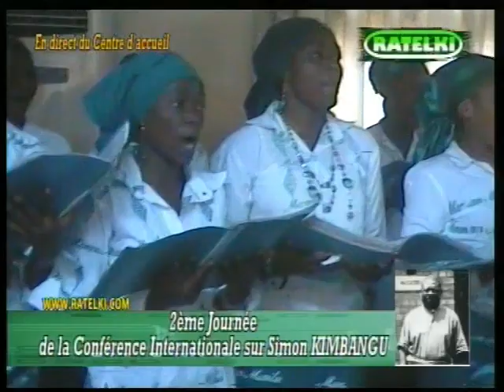CONFERENCE INTERNATIONALE SUR PAPA SIMON KIMBANGU VOL 8